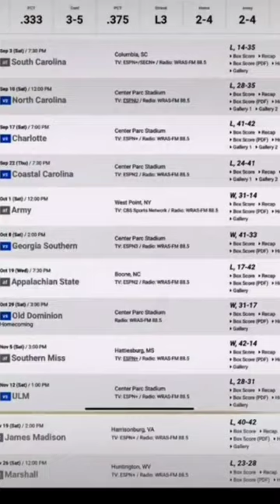Georgia State Football Expectations